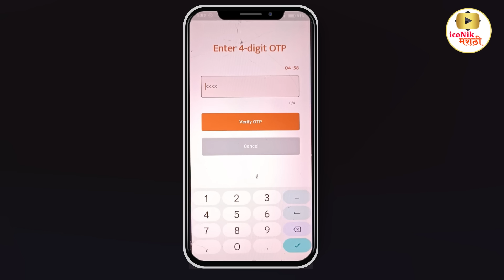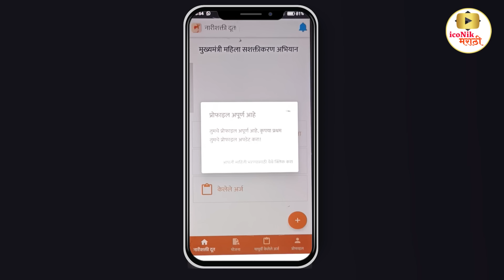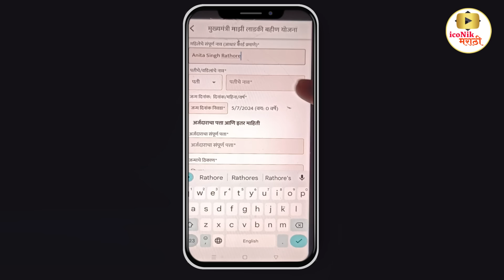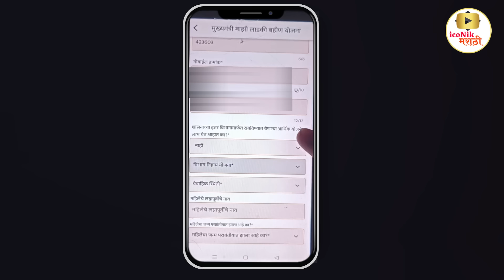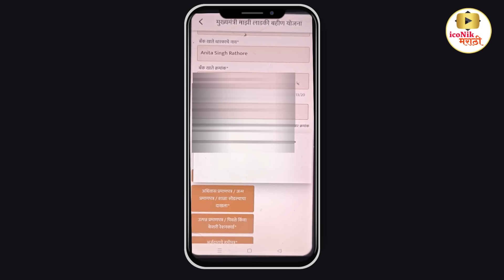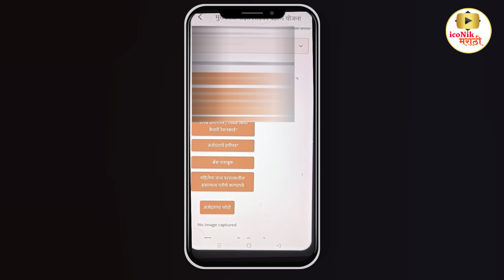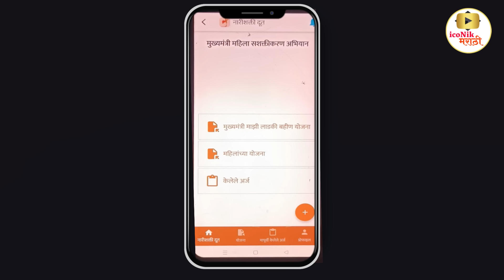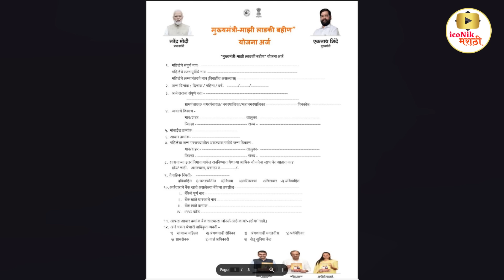लाडकी बहिण योजना 🔴असा मोबाईलने अर्ज करा | mukhyamantri mazi ladki bahin yojana online apply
असा मोबाईल वरून फ्रॉम भरा 🔴ladki bahin yojana | mukhyamantri mazi ladki bahin yojana online apply

Hi, Friends in this video you will get information about mukhyamantri mazi ladki bahin yojana online apply. mazi ladki bahin yojana online apply link. mazi ladki bahin yojana online apply process.

mazi ladki bahin yojana online apply link, ladki bahin yojana online apply